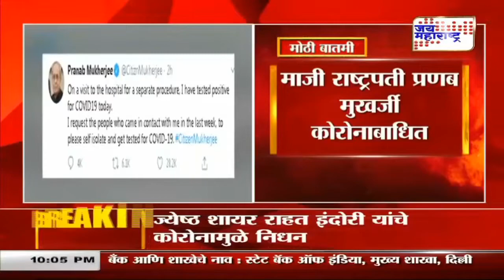Covid 19 | देशात ७२ तासात चाचण्या आणि सर्वेक्षण वाढवा - पंतप्रधान | Marathi News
Covid 19